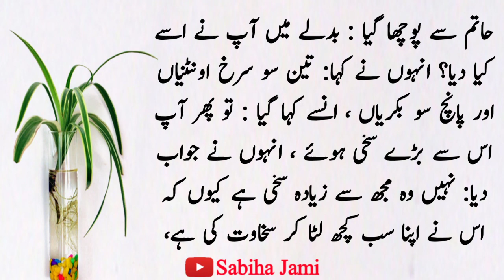Hatim Tai se bara sakhi